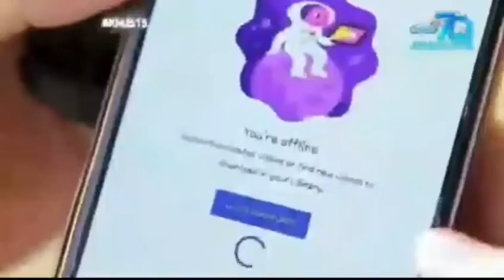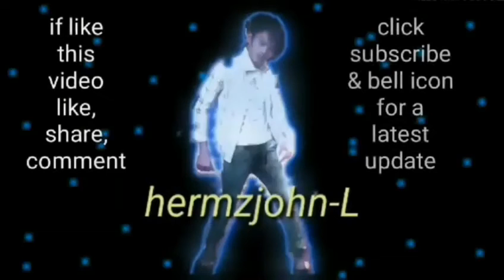Kapuso Mo Jessica Soho: mga batang adik sa cellphone, | nasabogan tuloy, (KMJS Parody 😃2020)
Please support my KMJS channel

BELL ICON
upang ika'y ma notify sa lahat Ng mga panibagong video